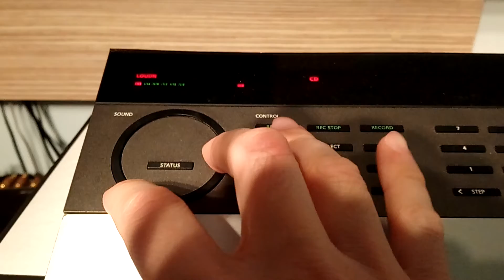Cerwin-Vega! E-208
B&O BeoSystem 5500